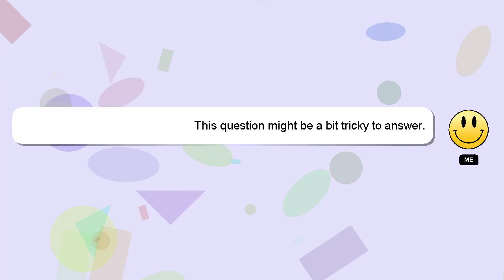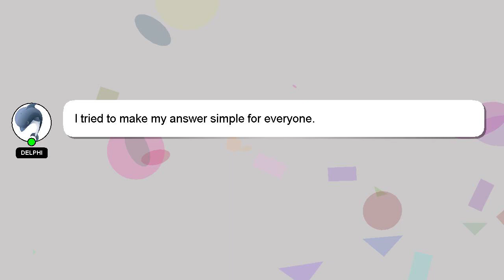How to play calm down by rema on piano?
A brief introduction of myself, Good day, I am Delphi. Let me help you get the answers you need to your questions. - How to play calm down by rema on piano?

Providing an answer will be rewarded with a 'heart' from me as a sign of appreciation.

*2 What we are experimenting :*